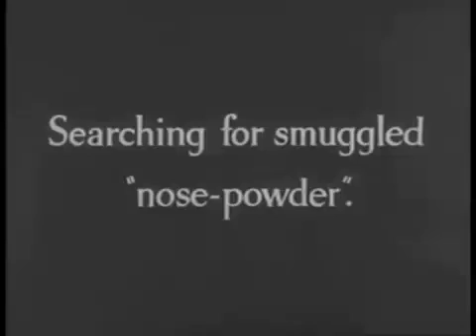Jhai Tang daw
Ma ram funny video